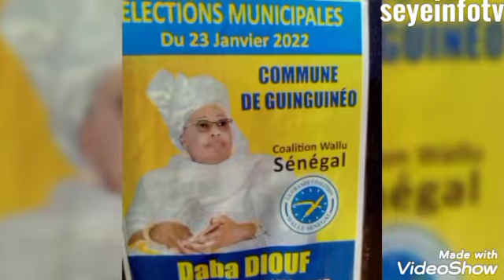Daba DIOUF. Élections 2022 Forum Civil a organisé les auditions citoyennes des candidats